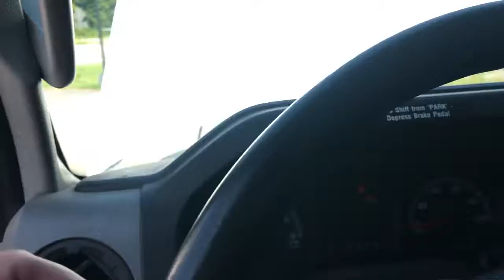2011 Ford E250